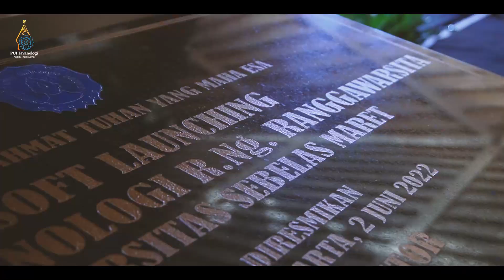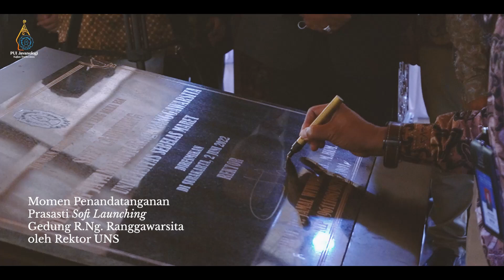Orasi Kebangsaan dan Soft Launching Gedung R.Ng Ranggawarsita PUI Javanologi UNS - Event Highlight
Dalam rangka memperingati Hari Lahir Pancasila, PUI Javanologi UNS dan Pusat Studi Pengamalan Pancasila menyelenggarakan Soft Launching Gedung PUI Javanilogi UNS dan Orasi Kebangsaan dengan tema: "Pancasila dan Ketahanan dalam Konteks Masyarakat Multikultural" oleh Laksdya TNI Prof. Dr. Ir. Amarulla Octavian, M.Sc., DESD. ASEAN Eng.